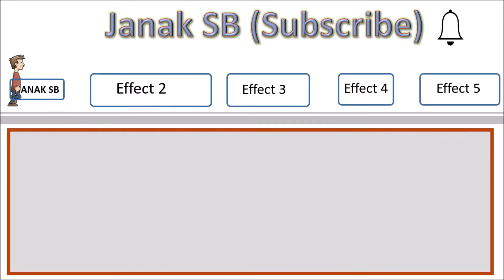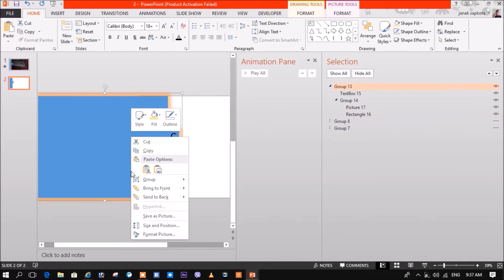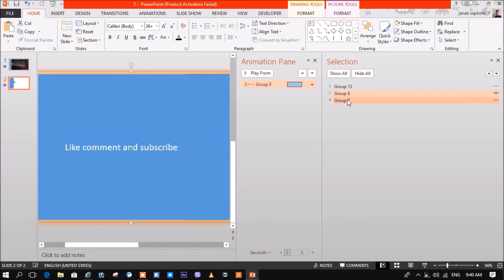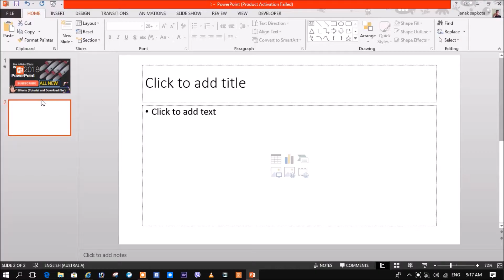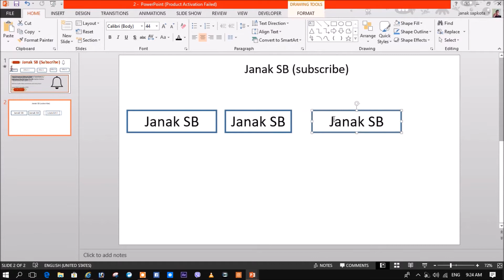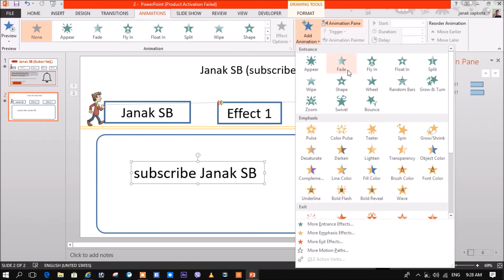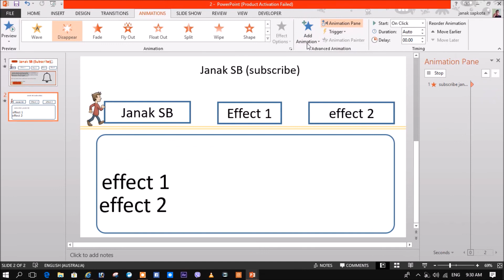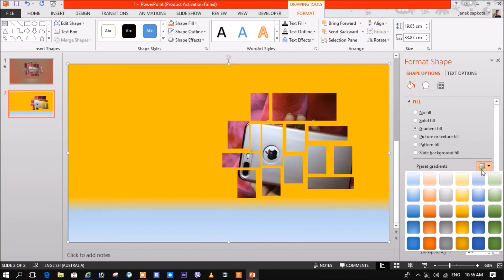5 New Effects in Powerpoint with download link :2018 [5 new effects]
All new effects In PowerPoint (5 new effects)

make your own effective presentation in your own style

@copyright Janak SB